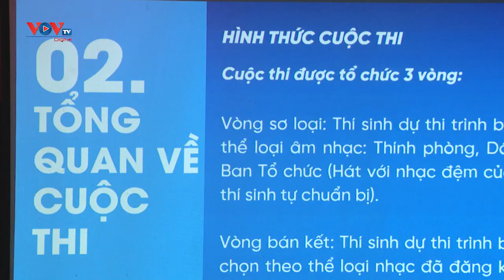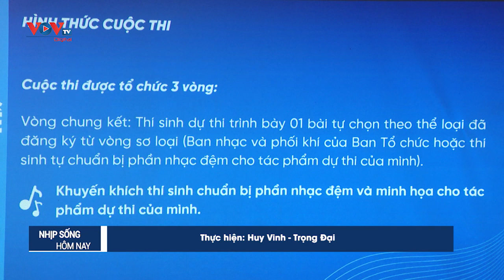Cuộc thi giọng hát trẻ "Thanh âm Hà Nội": Sân chơi hấp dẫn cho các bạn trẻ yêu âm nhạc | VOV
Cuộc thi giọng hát trẻ Hà Nội 2023 được tổ chức từ năm 1990 đến 2007 đã giới thiệu tới đông đảo công chúng những giọng ca xuất sắc như: Nghệ sĩ Ưu tú Thanh Tâm, các ca sĩ Tùng Dương, Lưu Hương Giang, Nguyễn Ngọc Anh, Phương Nga, Ngọc Khuê… Trở lại với công chúng yêu nhạc sau nhiều năm tạm dừng, năm nay, Ban Tổ chức đã lựa chọn chủ đề “Thanh âm Hà Nội” nhằm tạo sân chơi lành mạnh, bổ ích cho những người yêu âm nhạc, góp phần định hướng thẩm mỹ trong giới trẻ và nhân dân Thủ đô. Đồng thời, tôn vinh những ca khúc viết về Hà Nội, những ca khúc mang hơi thở thời đại, ca ngợi thủ đô Hà Nội – thành phố văn hiến, văn minh, hiện đại.